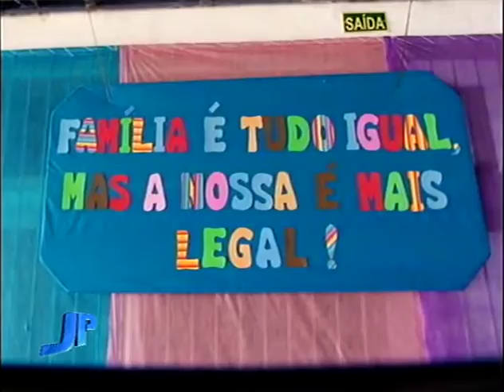Jovem que agrediu professora é indiciada por tentativa de homicídio | Jornal da Pampa | 23/09/2016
Jovem que agrediu professora é indiciada por tentativa de homicídio.